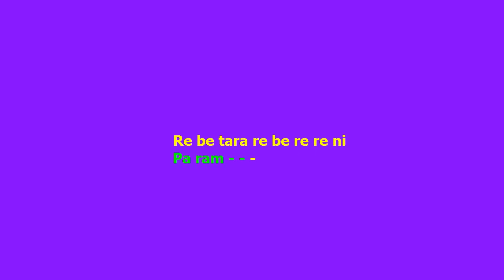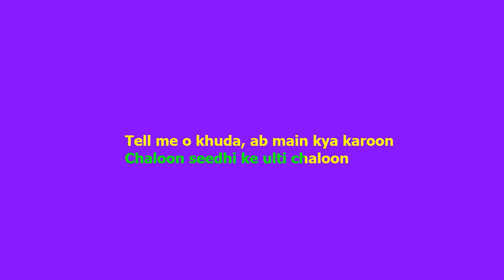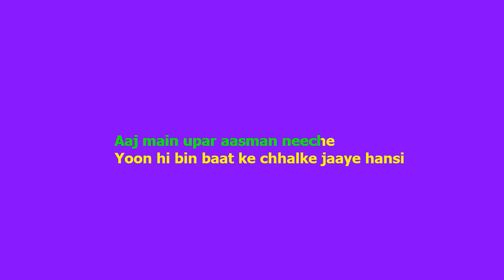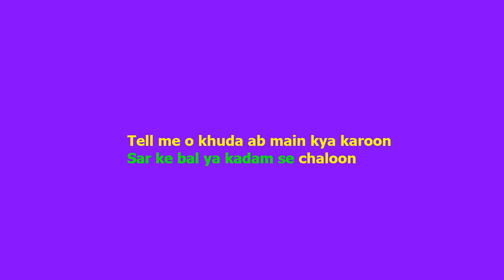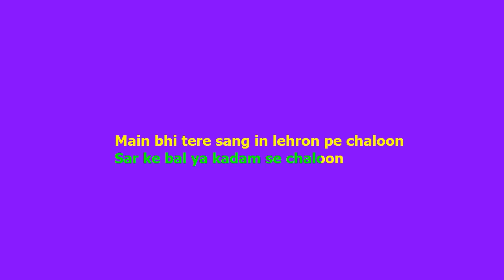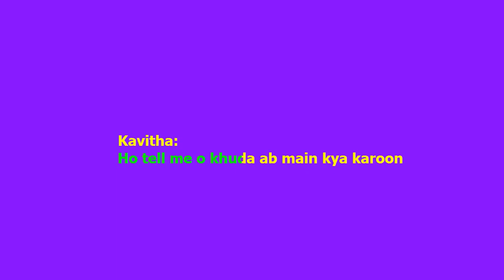Aaj Main Upar Aasman Niche Karaoke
Popular Song From Khamoshi.
Singers: Kavitha Krishnamurthy & Kumar Shanu